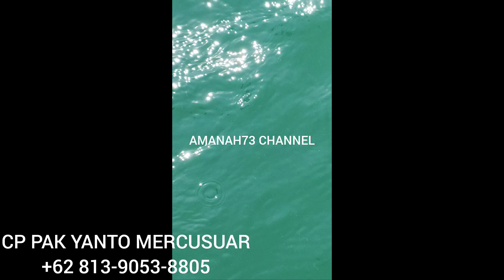MANCING DASARAN DITEMANI WINGKY SANGAT TERHIBUR DAN HASILNYA JUGA MANTAB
sedulur mancing
amanah bengkel mobil hery
Jl. Dahlia raya 277
Sendang mulyo